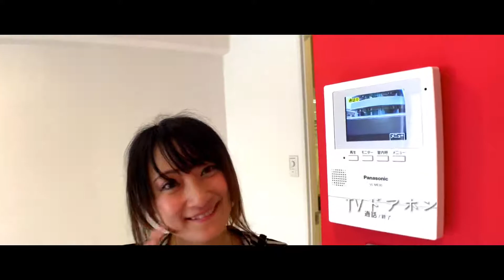メゾンド・ルー城北206号「ナビゲーター案内」株式会社アート不動産